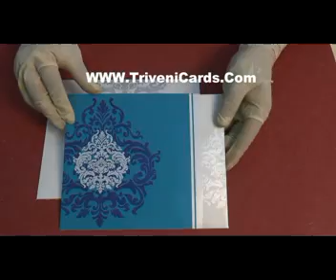5305 Turquoise and White Colour Designer Wedding Invitation Card with Rhinestones